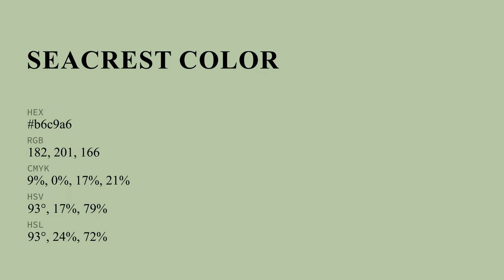Seacrest color b6c9a6 hex color - Green color - Warm color b6c9a6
What color is Seacrest ? b6c9a6 hex color - Green color - Warm color b6c9a6

Hex b6c9a6 Color Code is also known as Seacrest color.

Hex b6c9a6 Color code in RGB color code model is created after adding 71.37% red color, 78.82% green color and 65.10% blue color.
Hex b6c9a6 Color code in CMYK color (process color) code model is generated after subtraction of 9% cyan, 0% magenta, 17% yellow and 21% black.